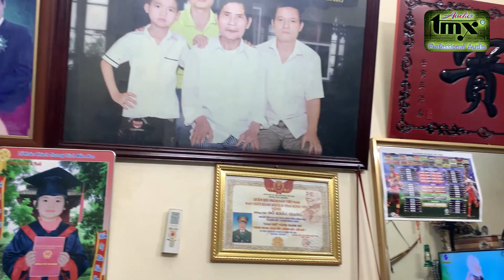nang cap setup vang so tai nha